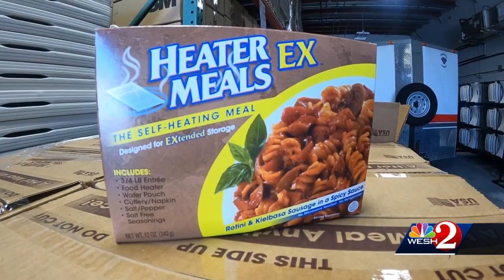Central Florida emergency managers begin hurricane preps for quite active season